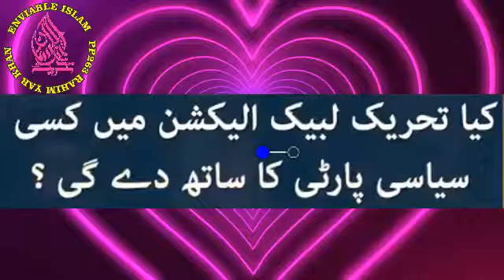علامہ سعد حسین رضوی صاحب/Allama Saad Hussain Rizvi Sahib